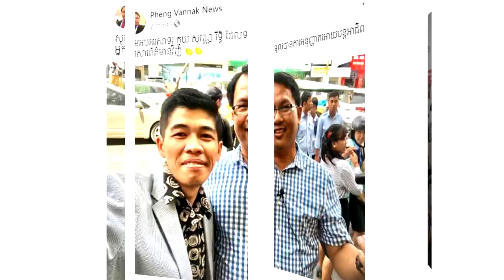រំភើបខ្លាំងណាស់! ទីបំផុត លោក សុវណ្ណ រិទ្ធី ទទួលបាន​ការ​អនុញ្ញាត ​អោយបន្ត​អាជីព សារពត៌មានវិញហើយ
សូមអធ្យាស្រ័យ

ចំពោះការមិនបានតប ខំមិនបានគ្រប់គ្នា

Ms Socheata